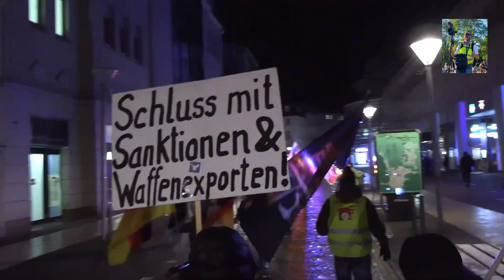GERA 27.2.2023 Zusammenfassung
Berichterstattung gemäß Grundgesetz Art.5